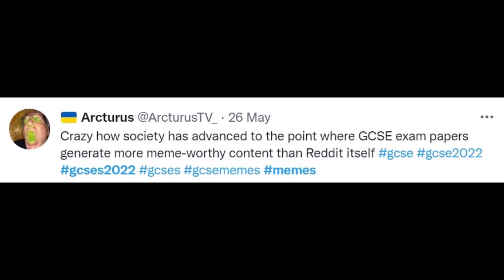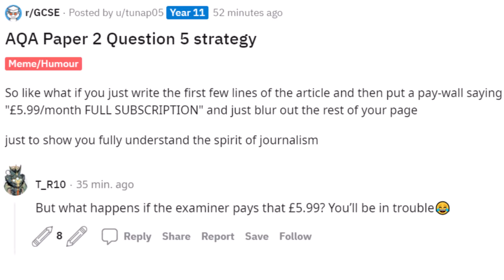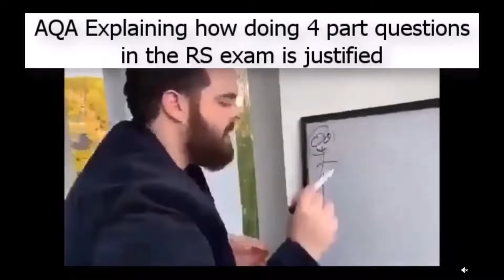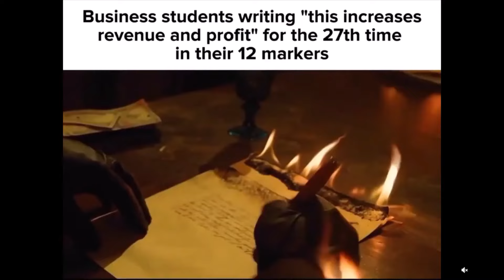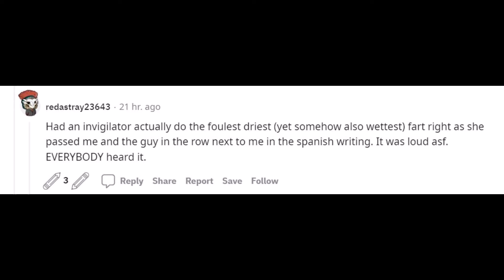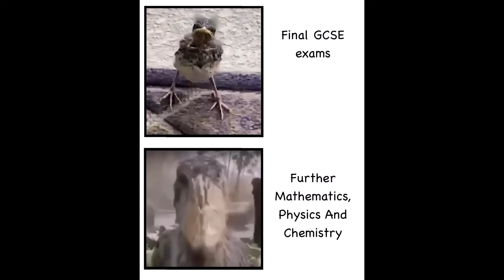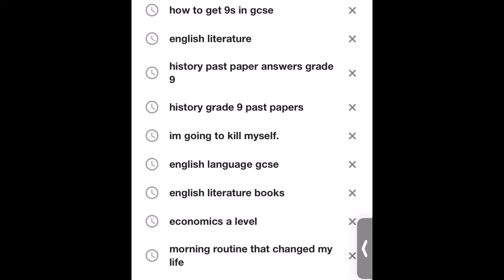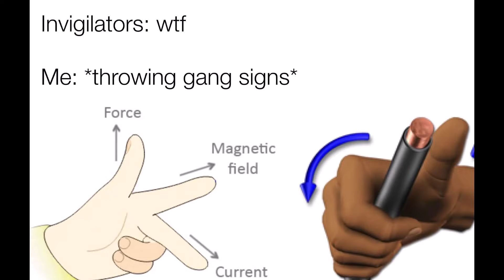GCSE FINAL WEEK MEMES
We're done everyone. No more GCSEs ever (until the resits in november)!

Rundown of everything that happened this week:
chem paper 2 was weird
history cold war was alright but i had no clue what the berlin ultimatum was
further maths was surprisingly really easy - much easier than normal maths
physics paper 2... the less said about that the better :(

These memes were not created by me. They are all from r/GCSE.